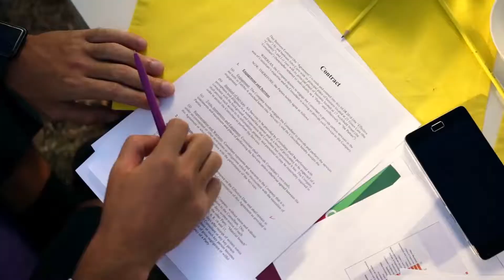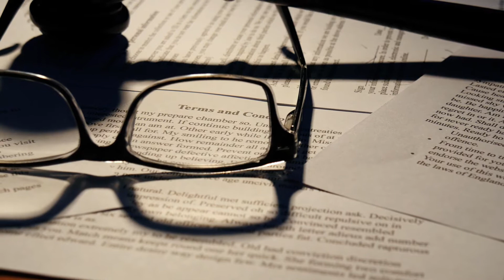What is an Expert Witness Deposition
An expert witness deposition is a process used to obtain information from a person who will testify as an expert at a trial. A deposition is a discovery method that attorneys use to prepare for trial. Discovery is an opportunity for each party to a lawsuit to get information from an opposing party. An expert witness deposition allows an attorney to ask various questions of an expert who may be called by an opposing party to testify at trial. A person who must respond to the questions at a deposition is a deponent.